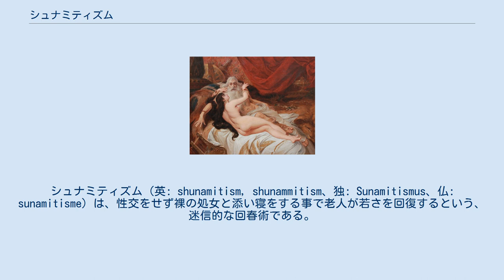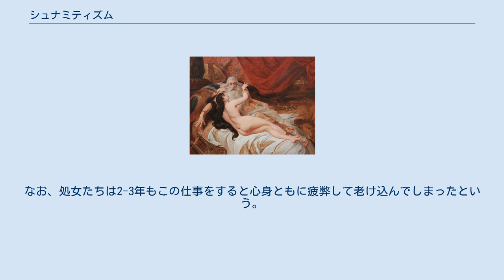シュナミティズム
シュナミティズム（英: shunamitism, shunammitism、独: Sunamitismus、仏: sunamitisme）は、性交をせず裸の処女と添い寝をする事で老人が若さを回復するという、迷信的な回春術である。
理論的根拠は、若い女性の体温と水気が老人に伝わり若返らせるというもの。
スナミティスム、シュナミズムとも呼ばれる。
 老王ダビデを温めるアビシャグ（ペドロ・アメリコ、1879） 語源は『旧約聖書』「列王記　第一」に記載されているダビデ王のエピソードである。
ダビデ王は晩年、夜着を着ても体が温まらなくなった（1:1）。
周囲の者は、若い処女を添い寝させて温めることにした。
シュネム（シュナミ）出身のアビシャグ（英: Abishag the Shunammite）という美少女が選ばれ、ダビデ王に仕えることになった（1:2-3）。
ダビデ王はアビシャグと性交することはなかった（1:4）。
 このような、少女の柔肌と接触することで若いエキスを吸収するという接触呪術的な回春術は、古来、世界各地に存在した。
 世界三大性典の一つである『素女経』には「よろしく交接の法を知るべきである。法の要点は、多くの少女を御して、しばしば精を漏らさぬようにすることだ。そうすれば体は軽くなり、百病は消えてなくなるだろう」とある。
 ローマ帝国の第4代皇帝・クラウディウス（BC10 - AD54）もシュナミティズムを実践したとされる。
 医師による処方としては、Thomas Sydenham（1624 – 1689）およびヘルマン・ブールハーフェ（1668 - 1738）が記録に残っている。
 18世紀、パリのある淫売宿が、若い処女と添い寝させるサービスを考え出した。
顧客は裕福な老人、アソコには丈夫なキャップがはめられた。
14-15歳の処女が二人、両脇から温めてくれる。
なお、処女たちは2-3年もこの仕事をすると心身ともに疲弊して老け込んでしまったという。
 川端康成の小説・『眠れる美女』に、シュナミティズムを提供する「秘密くらぶ」が登場する。